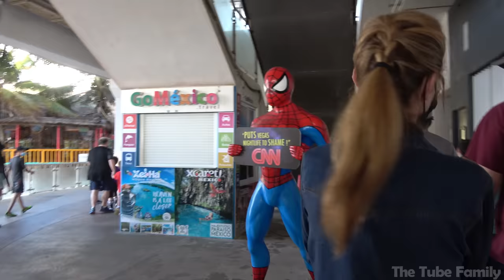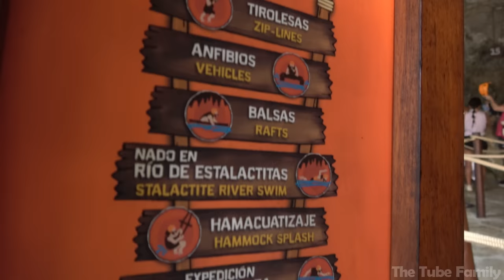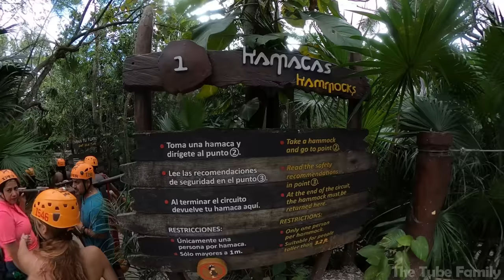INJURED IN AN UNDERGROUND RIVER!!! Xplor Park - Cozumel, Mexico - Cruise Week Day 5!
Finally back with our continuation of CRUISE WEEK! We had an issue with one of our GoPro memory cards and were able to save a good portion of the footage from our adventure to Xplor Park in Cozumel, Mexico.

We were looking for a cool excursion in Playa del Carmen and decided to try out Xplor park where they have a bunch of adventurous activities such as zip-lines, amphibious vehicles, spelunking, underground river, waterslides and more!  But be careful, because you can get injured...as Jillian found out!

SYMPHONY OF THE SEAS CRUISE WEEK!

ABOUT XPLOR PARK:
Looking for excursions in Playa del Carmen to the jungle, the sky and beneath the Earth? Xplor is the park where you will find the thrill and adrenaline of flying through the skies, discover what lies beneath the surface and interact with the nature of the jungle.

Challenge the heights with the fourteen Riviera Maya and Cancun zip-lines including the highest in the entire destination. On the surface, you will drive an amphibious vehicle (ATV) in the jungle, over bridges and through caverns. Underneath the planet, you'll raft and swim through stalactites rivers, as well as go on an underground expedition to reveal the secrets hidden beneath.

Discover all the attractions in Playa del Carmen that Xplor Park has for you.

Includes
Two circuits with seven zip-lines each (2.4 mi total distance), which include the tallest in Riviera Maya.
Amphibious vehicle to drive through the jungle and flooded caves.
New activity: Underground Expedition. 800 yards of a fun cavernous adventure.
Paddling with special hand paddles along an underground river.
Stalactite River Swim inside ancient caves.
Hammock Splash.
Spelunking hike.
Unlimited snacks and non-alcoholic beverages (oatmeal cookies, fruit, smoothies, and flavored fresh waters).
Excursions in Playa del Carmen